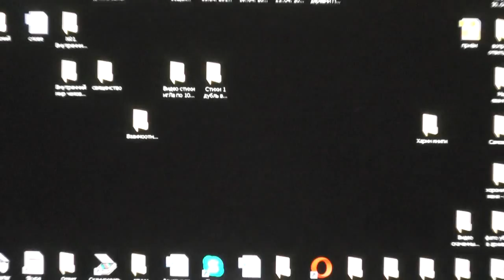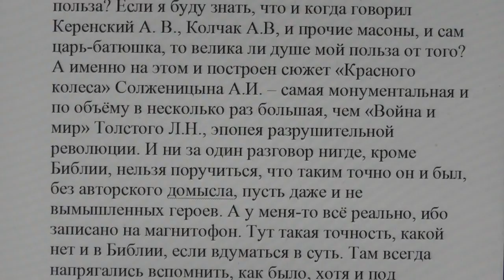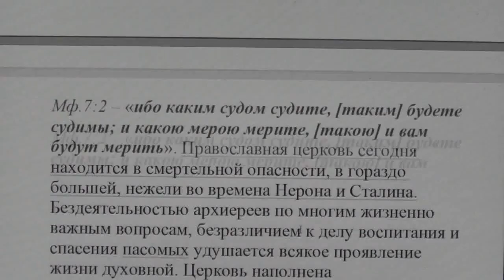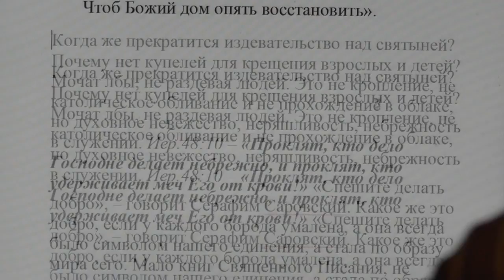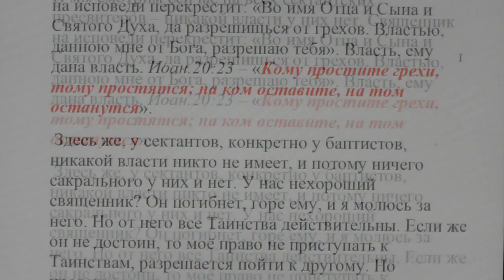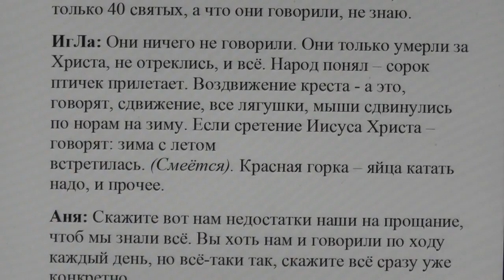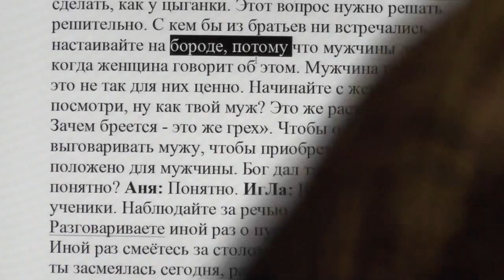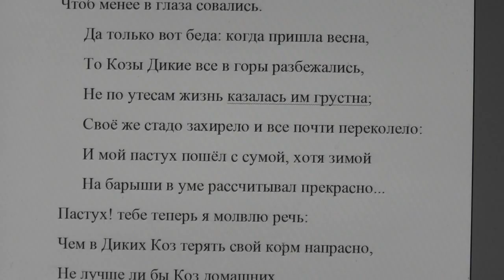№4. Взаимоотношения. Вопросы и ответы...